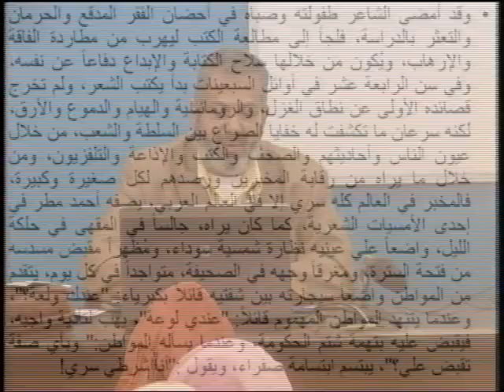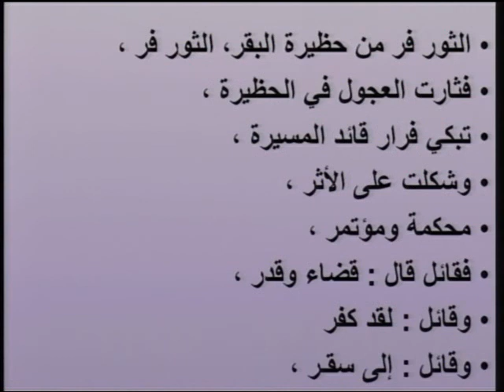فن الكتابة والتعبير: نموذج للترجمة:أحمد مطر [المحاضرة: 15/24]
اسم المساق:  فن كتابة وتعبير
اسم المحاضر: د. خضر أبو جحجوح
الكلية: الآداب
القسم:  اللغة العربية
وصف المساق :
يهتم هذا المقرر بتقديم وصف موجز لتطور فن الكتابة العربية عبر العصور ، وتعريف الطالب بالأساليب الكتابية المختلفة وصفات الأسلوب القوي ، وإرشاده إلى الطريقة الفضلى في تسجيل المحاضرات وكيفية استخدام علامات الترقيم في الكتابة ، ويضع يديه على بعض القواعد الإملائية التي يتعثر فيها ، ويبين له طريقة وصياغة البحث .